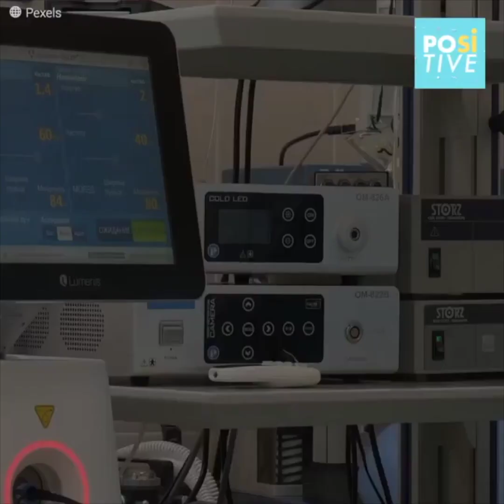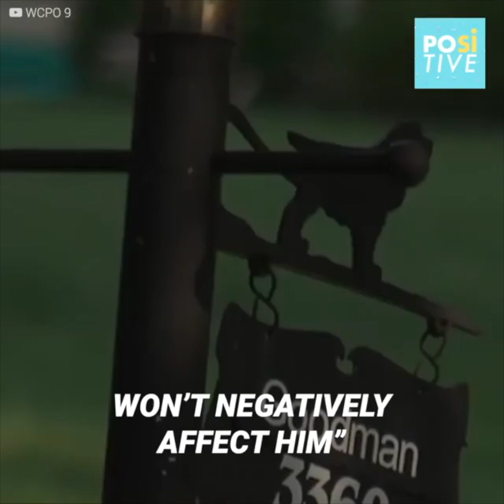This man is too obese for prison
This man was arrested for prescribing illegal drugs, but instead of taking him behind bars… he was taken back home. The former pharmacist was so obese that the correctional facility claimed they couldn’t take care of him, and he was put under house arrest. But this wasn’t enough for him and only a couple months later… he asked the judge to reduce his sentence.